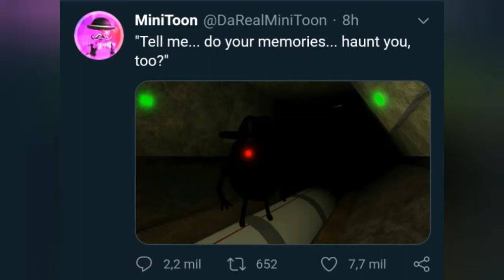Traitor mode "Trypophobia " piggy meme animation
Incoming more piggy meme animation for you guys to enjoy watching, I took notices on the next piggy animation that you guess wanted to see.  The vote was a tie on a Bunny and Poly animation this two character will be the next new animation I'll be working on...this may take more time, on a idea, fitting music that will fit on two characters story or meme.

Tomorrow the final chapter 12 of piggy will be out. and sadly to say it ...it's the end of piggy as well, unless Minitoon decides to work on sequel of piggy.